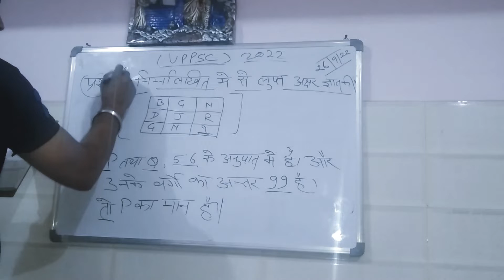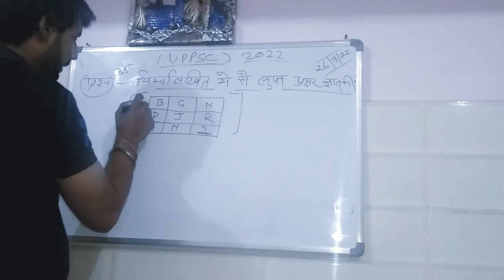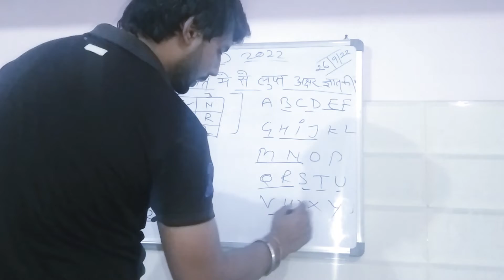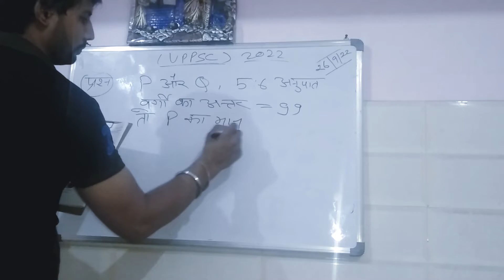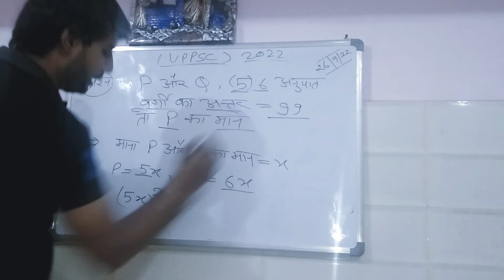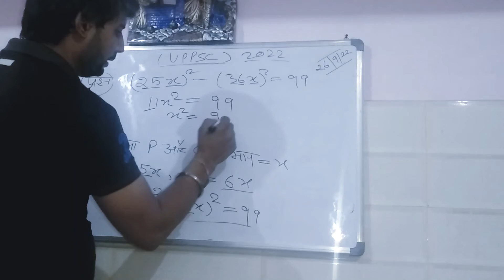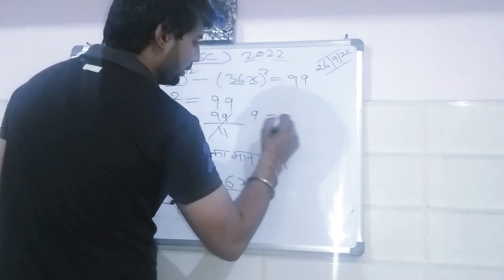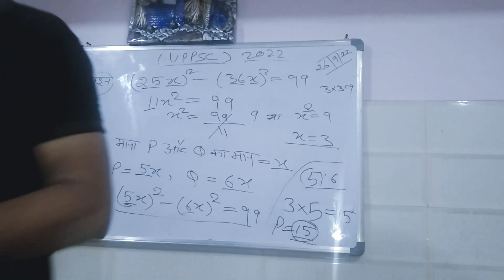UPPCS/UPSC EXAM PAPER SOLVE !! exampractice @tayaarijeetki0142